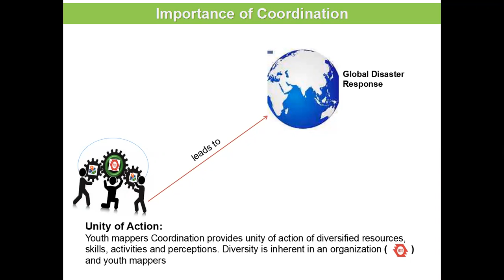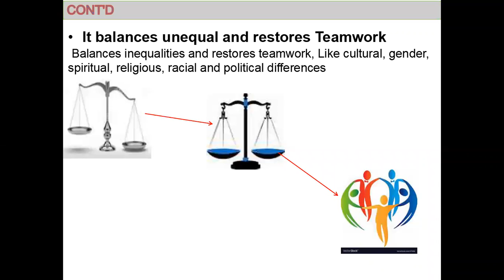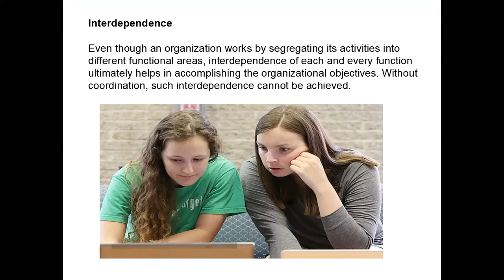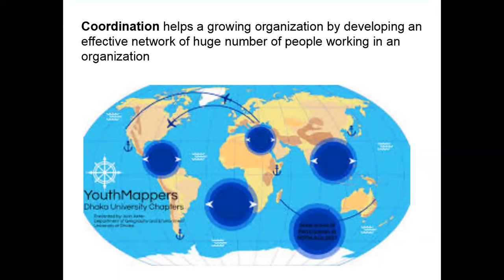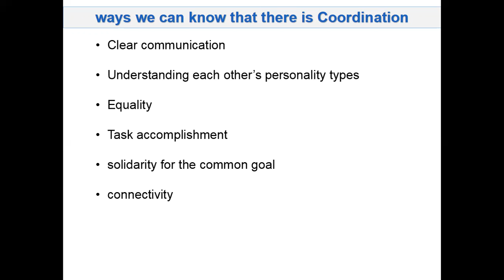Coordination between YouthMappers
An OpenStreetMap US: Connect 2020 Presentation by Joel Odongo.

openstreetmap.us/connect2020/